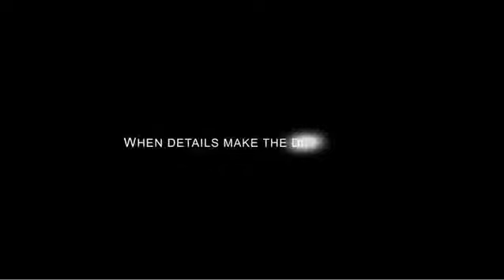BG A32 pour clarinette sib / alto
Comment utiliser l'écouvillon BG A32 ?